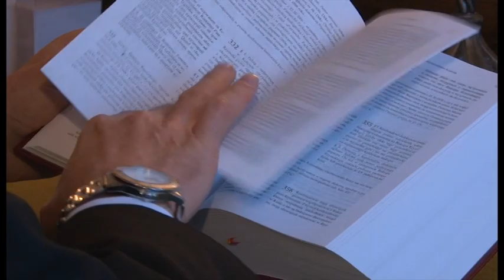Zaproszenie na ingres - Biskup Janusz Stepnowski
Ksiądz prałat Janusz Stepnowski pracujący od 22 lat w Kongregacji ds. Biskupów w Watykanie, przejmie zwierzchność nad Diecezją Łomżyńską. Biskup nominat przyjął jako dewizę swojej biskupiej posługi słowa „Gratia et Pax" (Łaska i Pokój) nawiązując w ten sposób do słów św. Pawła Apostoła: „Łaska wam i pokój od Boga Ojca naszego i od Pana Jezusa Chrystusa!".

Sakra biskupia i uroczysty ingres do katedry w Łomży, ks. prałata Janusza Stepnowskiego odbędzie się w niedzielę 18 grudnia o godz. 16.00. Głównym konsekratorem uroczystości będzie kard. Marc Ouellet, prefekt Kongregacji ds. Biskupów, który z tej okazji przyjedzie do Polski. Współkonsekratorami będą nuncjusz apostolski w Polsce abp Celestino Migliore i przechodzący na emeryturę biskup łomżyński Stanisław Stefanek.

Niedzielny Ingres rozpocznie się procesją liturgiczną, która wyruszy z Instytutu Teologicznego w Łomży do Katedry. Przejdą w niej kardynałowie (m.in. Kazimierz Nycz), biskupi i księża koncelebransi, oraz biskup nominat. Na zakończenie uroczystości życzenia nowemu biskupowi łomżyńskiego złożą: metropolita białostocki abp Edward Ozorowski i bp Tadeusz Bronakowski a także rodzina reprezentująca wiernych diecezji łomżyńskiej.